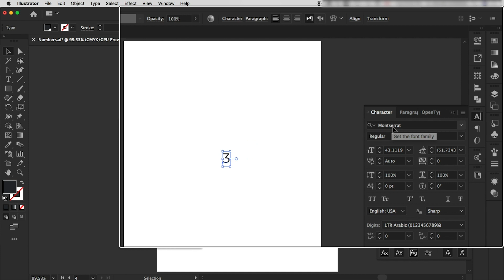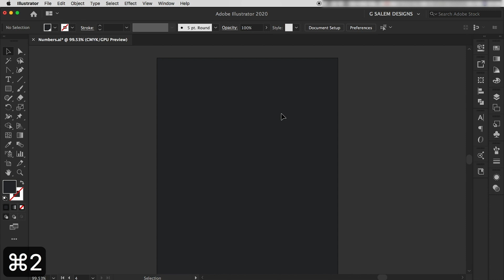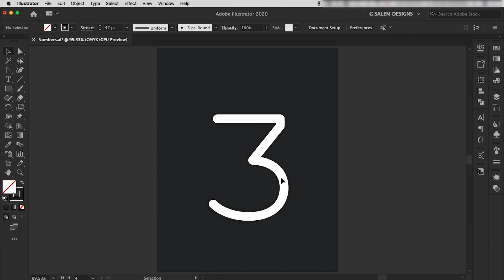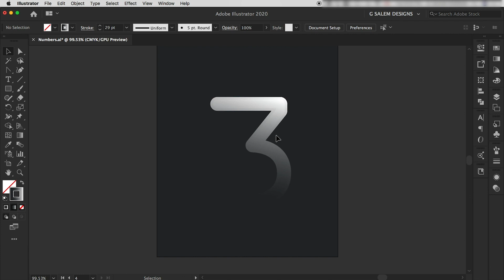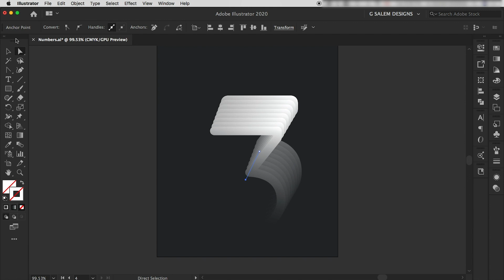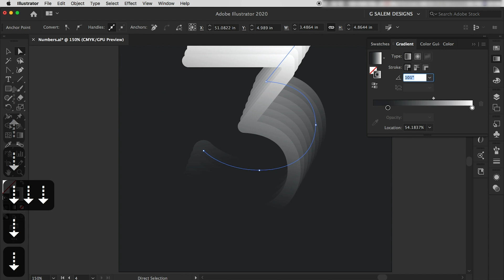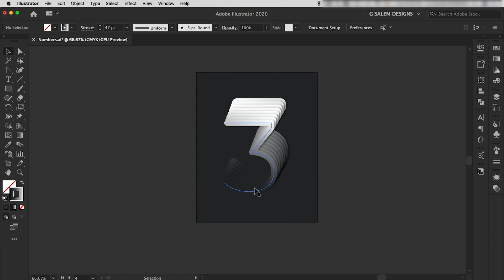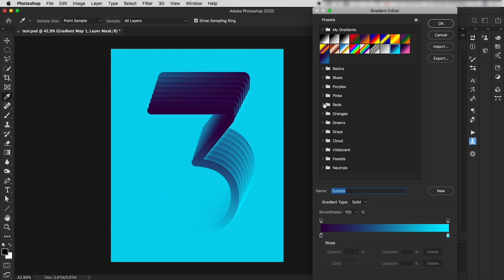داخل الإليستراتور Blend Tool تصميم بإستخدام الـ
⬇︎برامج آدوبى